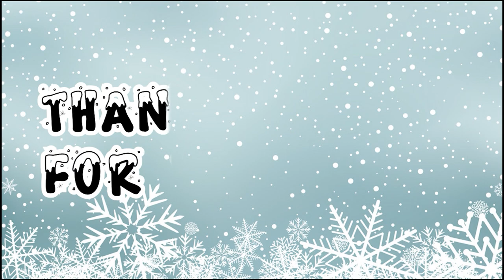Herricks High School's Band Concert 12-21-22